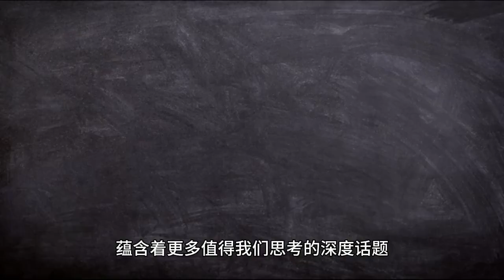This figure is so fierce, sexy and talented Yang Chaoyue Photo Award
Sexy and material, Yang Beyond's new photo outlines a charming figure, let's unveil the mystery of this visual feast together.

First of all, let's talk about this much-anticipated little diva, Yang Beyond. As a new star in the entertainment industry, she has won wide attention with her unique temperament and outstanding performance. In the variety show "Creation 101", she conquered the audience with her powerful dance style, and her continuous breakthroughs in the acting circle have made her the favorite of many fans. This time, she challenged herself again and presented a different style with a sexy and charming image.

In the photo, Yang Beyond is wearing fashionable and avant-garde clothes, showing her hot curves and tight body. Her long and straight legs and full and rounded buttocks are mesmerizing. Sexy is no longer a simple pile of external curves, but is more reflected in the unique charm and confidence in her eyes. This photo shoot is not only a way to show her body, but also an attempt to explore the many facets of her self, letting people see a more mature side of her.

The success of this photo shoot lies in the fact that Yang surpassed the constraints of her previous innocent image and showed a more confident and charming side of herself. This bold attempt makes her image more three-dimensional, and also makes people look forward to more bright performance in her future acting road.

However, the hard work of the whole team is indispensable behind this photo shoot. The photographer's control and the stylist's skillful hands make this photo shoot more artistic and ornamental. The composition of the whole picture, the use of light and shadow, all show the professional standard, so that Yang Chao's sex appeal can be perfectly presented.

As an entertainment blogger, we can't just be satisfied with the beauty on the surface, we should dig deeper into the story behind. Is this set of photo shoots Yang's personal choice or the team's planning? Is it a display of her personality or a catering to market demand? These questions are worth our deep thoughts. In the entertainment industry, the construction of a star's image is a complex and rigorous process, and every detail may be carefully planned and designed. This also shows us the endless toil and efforts behind the entertainment industry.

In addition, the photoshoot caused a heated discussion on social media. Fans have expressed their love for Yang's sexy look in the comment section, while some public opinions have started discussions from different perspectives, giving in-depth thoughts on the positioning of celebrity image and the role of women in the entertainment industry. This kind of work that triggers social discussion is exactly what the entertainment industry is looking forward to.

On the whole, Yang's photo shoot has brought a visual feast to the entertainment circle. She is no longer a young diva with pure image, but a woman who dares to break through the boundaries and show her multi-faceted sex appeal. As an entertainment blogger, we have to interpret the story behind the photo shoot from a more in-depth perspective, pay attention to the development trend of the entertainment industry, and guide the society to accept and recognize diversified beauty. Behind such a photo shoot, there are more in-depth topics for us to think about, so let's look forward to more wonderful performance of Yang Beyond in the future.

Yang's photo is not only a eye-catching visual feast, but also a deep reflection on the current entertainment industry and social aesthetics. As a young female artist, Yang transcends to convey to the world her redefinition of her own image and the pursuit of diversified beauty through this set of photo.

In the past, the aesthetic positioning of female artists in the entertainment industry was often restricted by a single standard, and purity and sweetness seemed to be the only direction to pursue. However, the constraints of this single aesthetic standard have been gradually broken, and more and more female artists have begun to try to present a diversified image. Yang Chao's choice to show her sexy and material side is not only her personal brave attempt, but also a challenge to the traditional aesthetic concepts.

Through this group of photo shoots, Yang Chao has presented to the public the multi-faceted charm of women. The self-confidence and independence she exudes in her flirtatious sexiness shows her self-assertion as a young woman in the entertainment industry. This courageous attitude of showing her true and diversified face is also a response to the society's view of what women should look like.

Contemporary society's aesthetic requirements for women are constantly changing, and diversified and free beauty has become a new direction to pursue. Yang's photo shows her keen capture and positive embrace of this aesthetic trend. She is not only an artist, but also a female model who pursues individu